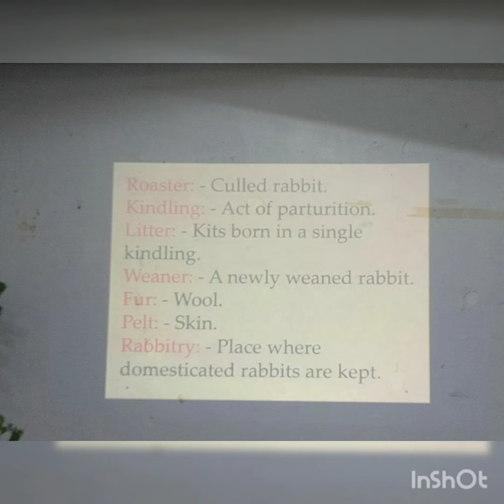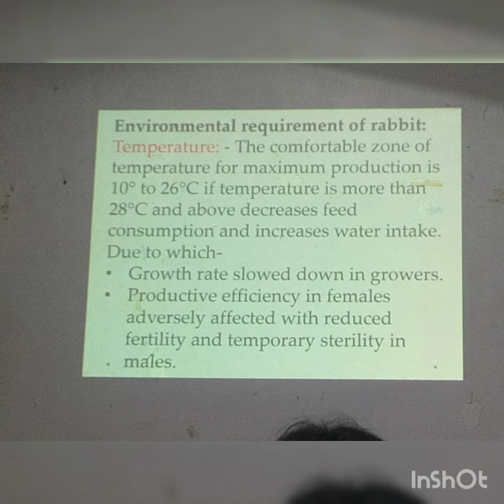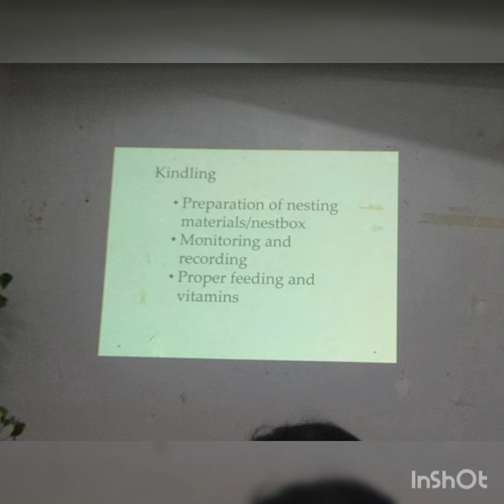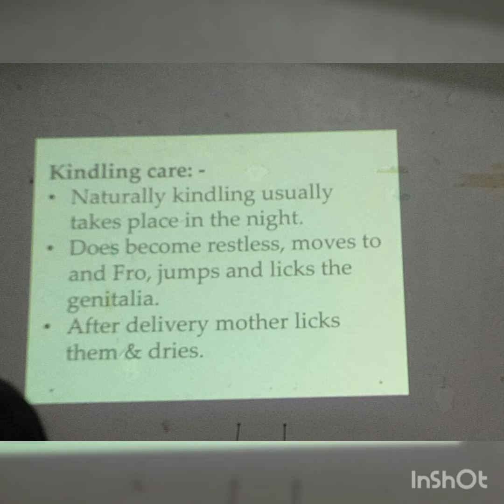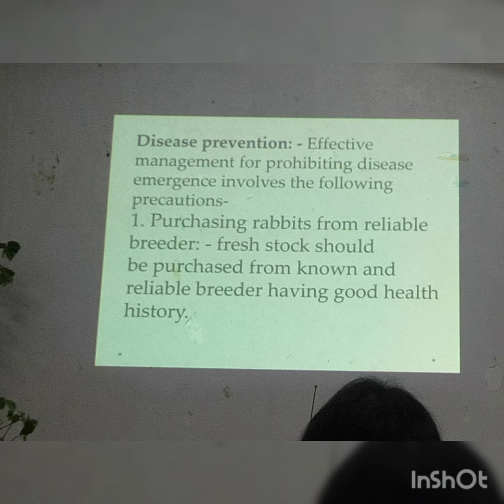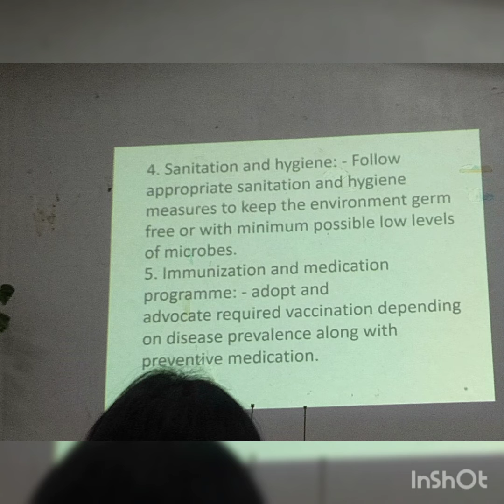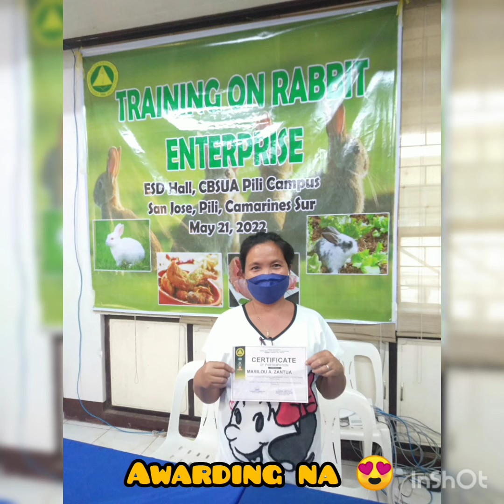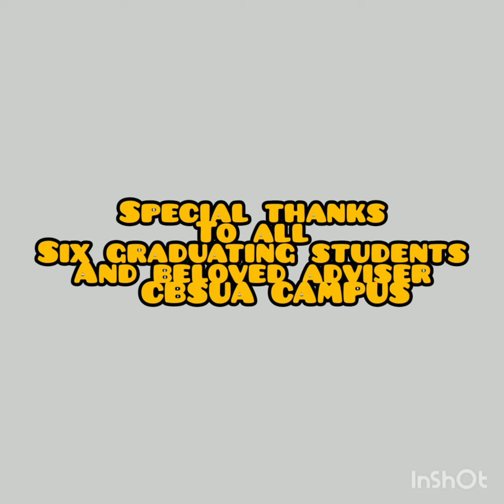Training on rabbit enterprise | Lhou Dhel's